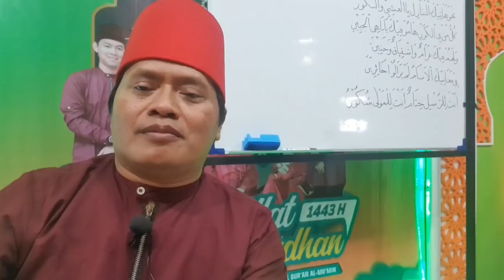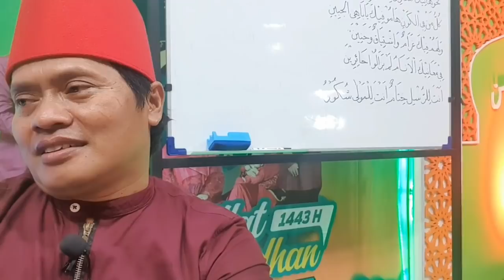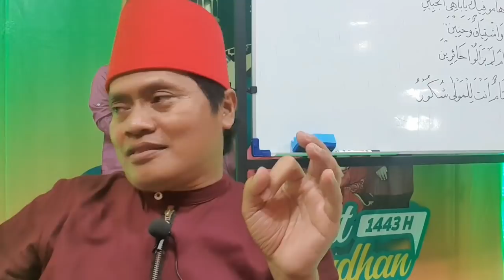belajar nahawand nggak kuat nahan tangis tiap dengar suara santri ini bikin hati meleleh